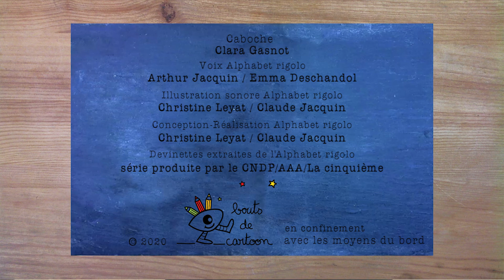Je commence par O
Une devinette extraite de "L'alphabet rigolo" présentée par CABOCHE : une série de 26 devinettes ludo-pédagogiques pour les 4/7 ans.